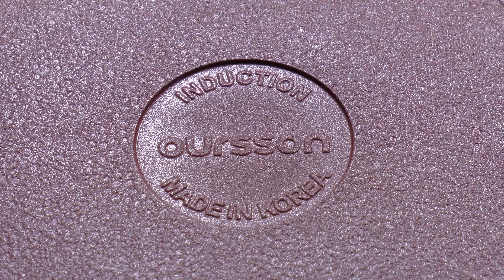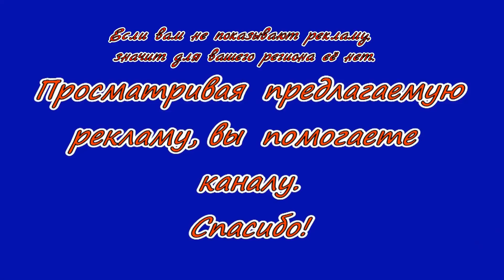Очень приятный сливочный суп с шампиньонами, баклажанами, кабачком, луком, помидорами..Рекомендую!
Очень вкусный сливочный суп с шампиньонами, баклажанами, помидорами, кабачком, луком, морковью, картофелем, перчиком "блонди".
Плейлисты тут:
 Канал "Домашняя еда. Просто, вкусно, недорого".
 Автор видео  Георгий Георгиевич Гагошидзе.